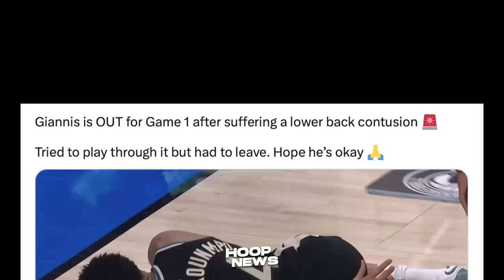Sinabi ito ni Russell Westbrook matapos nilang Talunin ang Suns sa Game 1...